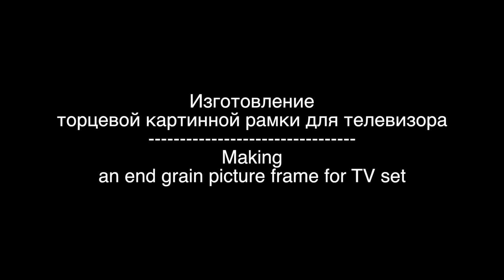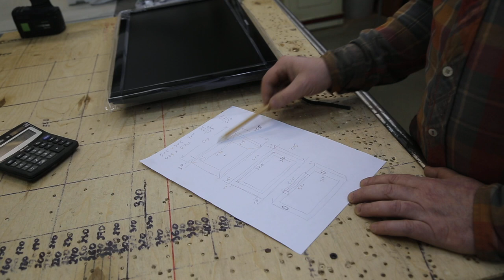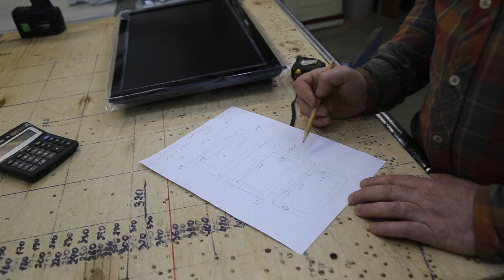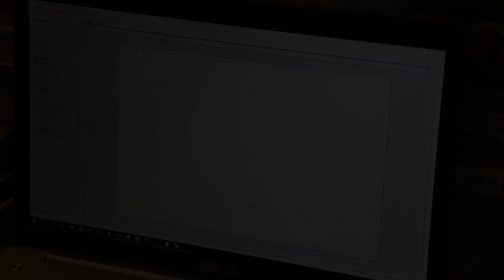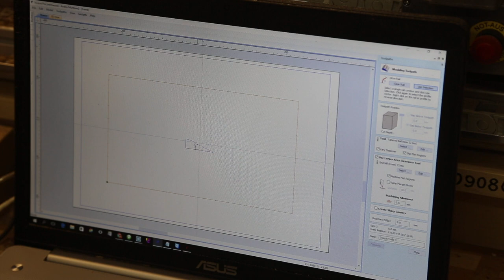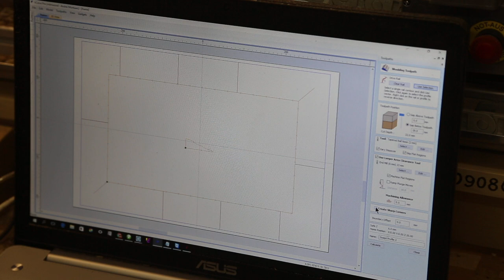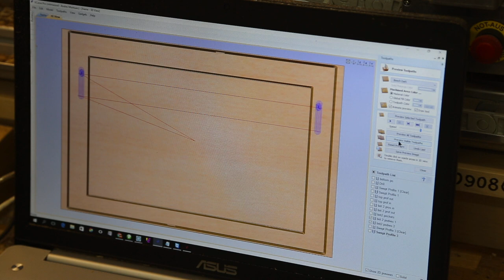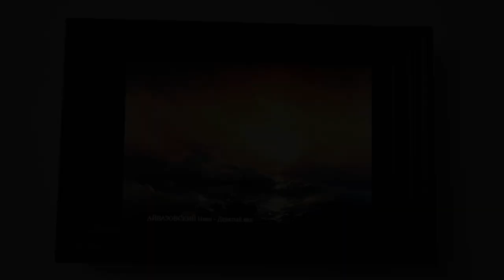Making an end grain picture frame for TV set: the Moulding Toolpath function of VCarve Pro 8.5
Plans I checked a new function of VCarve Pro 8.5 - Moulding Toolpath.

Free woodworking tutorial "The Basics of making end grain cutting boards"